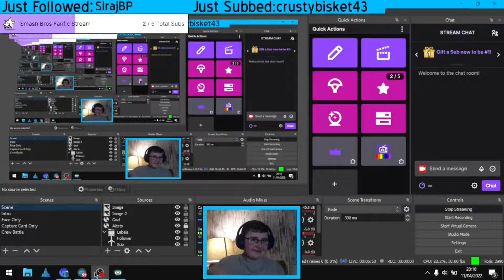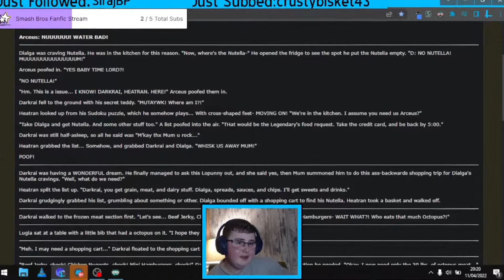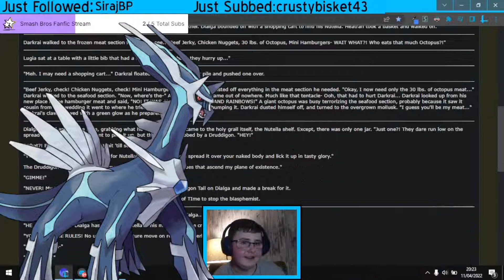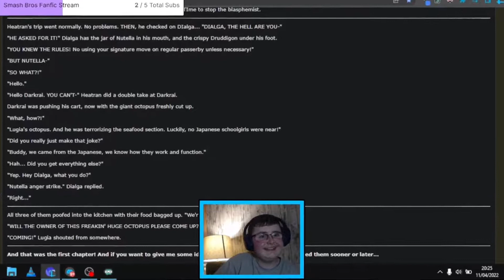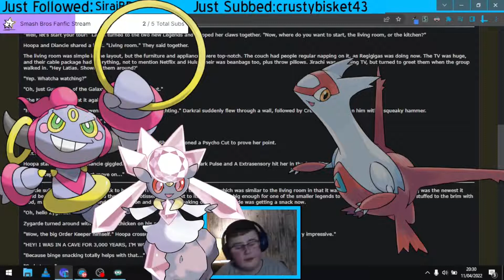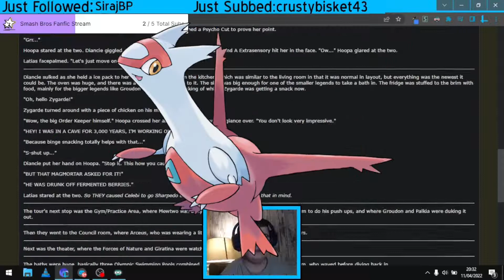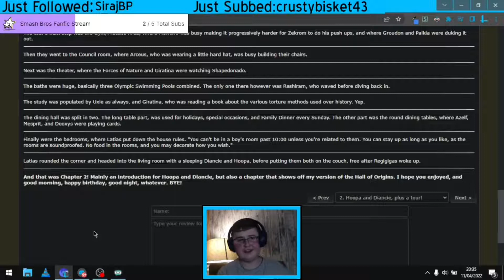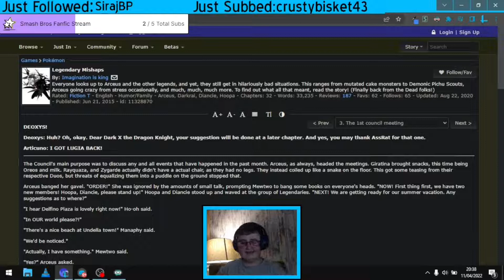I Got NESS MAINS to Read the BEST Pokémon Fanfiction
I got the PKGang discord to read the best Pokémon fanfic, legendary mishaps by imagination is king. Join us in the quest for Nutella, and prepare for some funny moments.